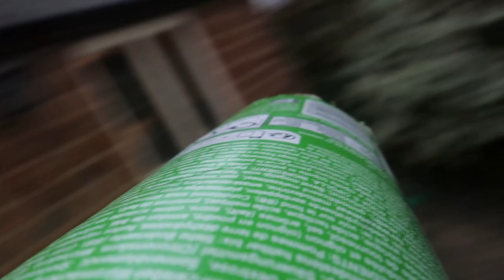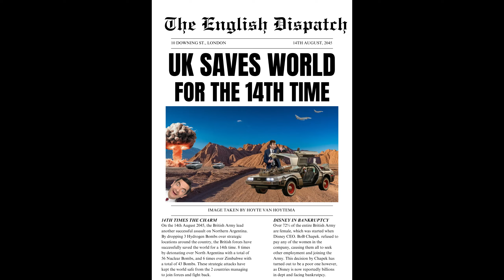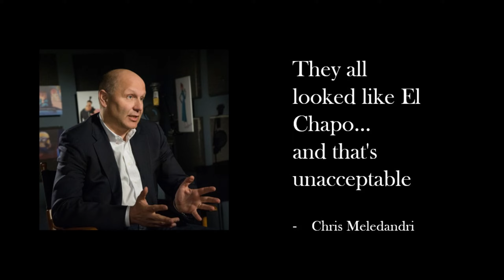Someone's Can - Short Film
Original Short Film following the unpredictable journey of a single Pringles Can.